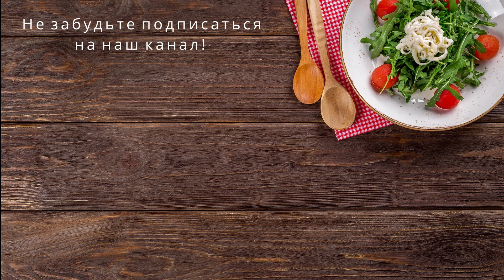Торт МОНАСТЫРСКАЯ ИЗБА с изумительной начинкой. Лучший домашний рецепт приготовления.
Когда слышишь название этого тортика всегда представляется что то сказочное. Да и вправду, он похож на старую избушку, вкопаную в землю. А когда начинаешь есть этот тортик, изумительный вкус переполняет тебя, и ты получаешь настоящее наслаждение.

Ингредиенты:
- слоеное тесто (3 упаковки, каждая 275 гр.)
- абрикосы (начинка может быть любая: вишня, персик…)
- банка сгущенки
- шоколад (на присыпку)